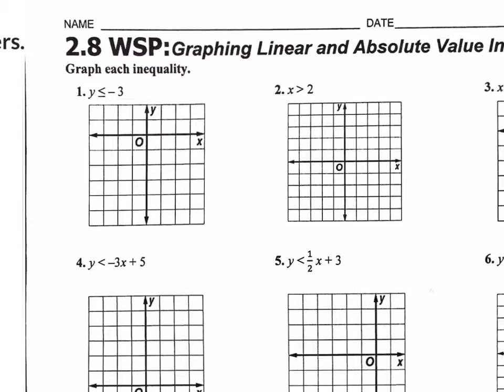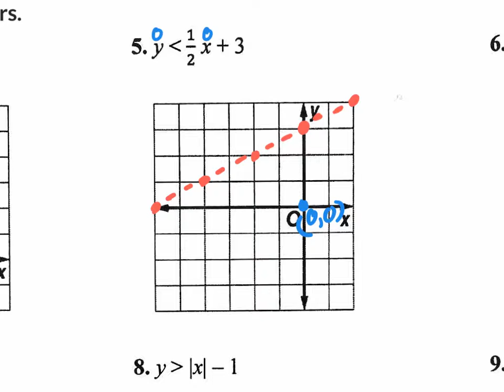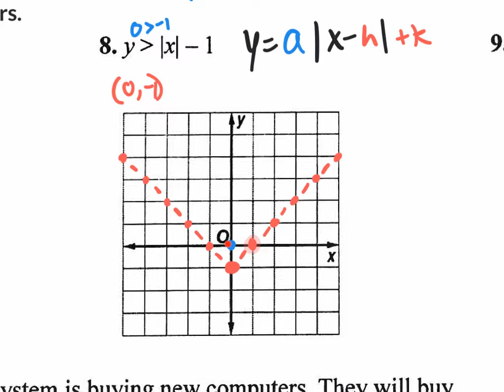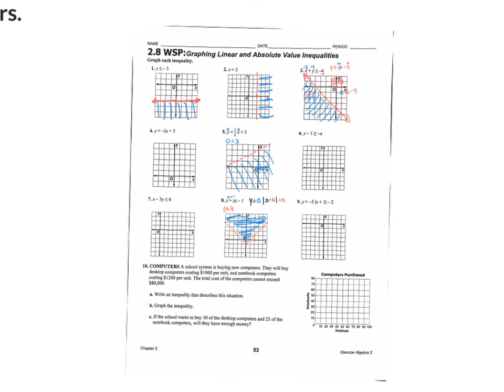2.8WSP graphing inequalities